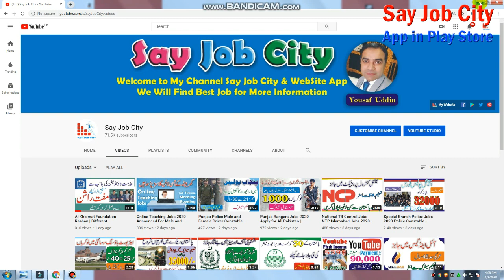Personal Loan Get 10 Lakh to 75 Thousand | Application House Building Loan | Interest Free Home Loan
House Loan is a medium to long term loan facility. The product is designed for renovation, improvement, extension, restoration and enhancement of customer’s existing housing unit.
FINCA Light Commercial Vehicle Loan / Lease facility caters to the needs of business individuals involved in the transportation business or requires commercial vehicles to support their business activities.
FINCA Microfinance Bank Ltd offers a variety of loan products specifically designed for individuals running micro, small and medium-sized enterprises. Comprehensive research is conducted prior to introducing new processes. The processes and procedures are also tailored and customized to our clients’ requirements, helping us create more impactful products. We take pride in providing the fastest turnaround time for processing loan applications. Our loan officers provide exceptional customer services to each and every FINCA client.

Personal Loan Get 1 Lakh to 50 Thousand Apna Karobaar Loan | Interest Free Loan U Microfinance Bank

NBP Loan | National Bank Gold Loan | Personal Loan Get 1 Lakh to 50 Lakh | NBP Gold Loan

FINCA Bank Loan markup
Microfinance Bank Loan in Pakistan
Fori loan in Pakistan
FINCA Bank Home Loan online Apply
FINCA rozee professional loan
Loan in Pakistan for small business
Interest free loan in Pakistan 2020
Interest free loan scheme in Pakistan 2020
interest free loan in Pakistan
say allinfo
Loan Finca Microfinance Bank
Personal Loan Get 10 Lakh to 75 Thousand
Interest Free Loan
Home Loan in Finca Microfinance Loan
Application House Building Loan